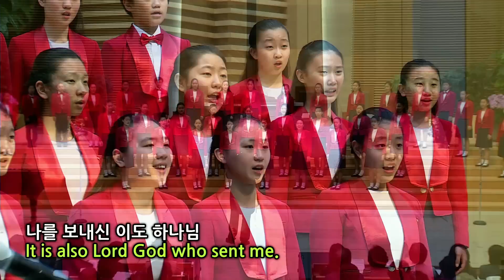하나님의 은혜 월드비젼 선명회합창단 지휘 김희철 제11회 성가대합창제 부평교회 20141019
하나님의 은혜 월드비젼 선명회합창단
지휘 김희철 제11회 성가대합창제
부평교회 20141019
The Grace of God World Vision Korean Choir
Hee-Chul Kim The 11th Church Choir Festival